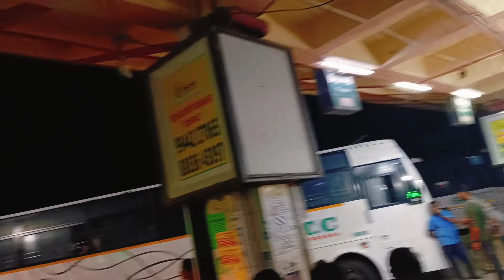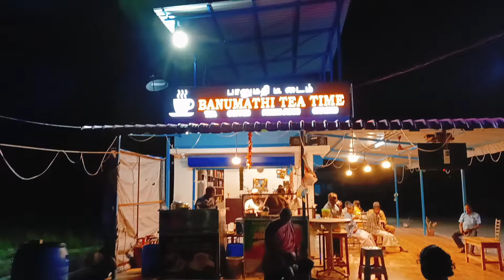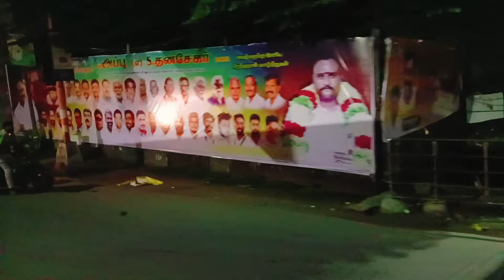Madurai To Tirupathi Bus Journey|| తమిళనాడు బస్సు టికెట్ ధర చాలా సవక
Madurai To Tirupathi Bus Journey|| తమిళనాడు బస్సు టికెట్ చాలా సవక

Madurai To Tirupathi SETC Non AC Sleeper Cum Seater Bus Journey Vlog